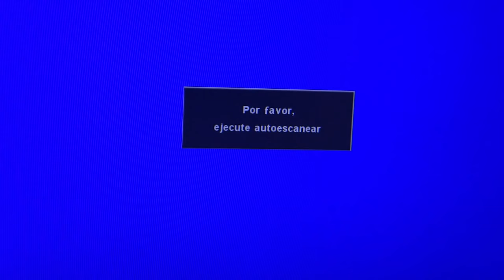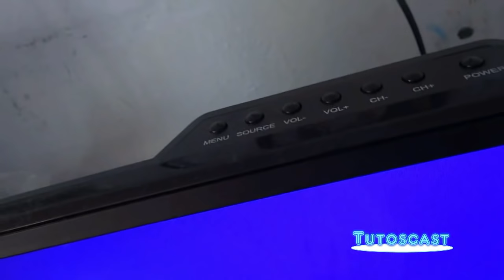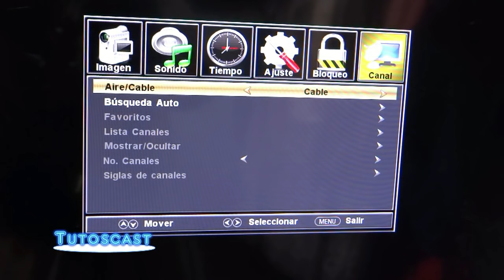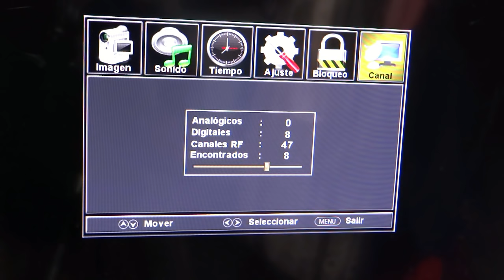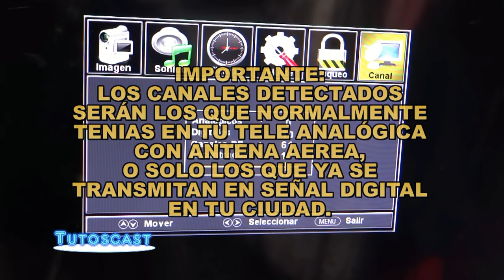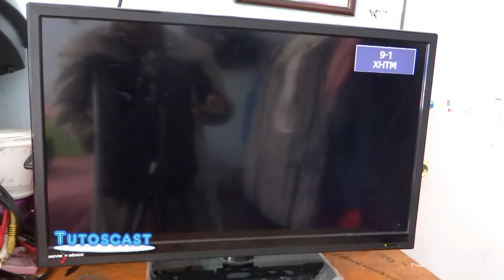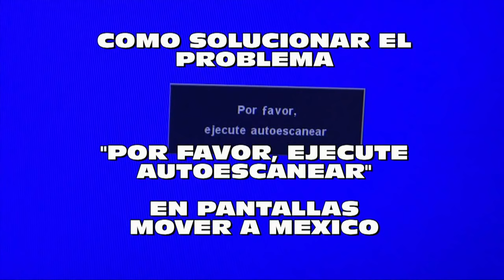SOLUCION A PROBLEMA DE EJECUTE AUTOESCANEAR EN PANTALLAS MOVER A MEXICO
Hola amigos en esta ocación veremos como solucionar el problema de  " Porfavor ejecute autoescanear" en pantallas Mover a mexico